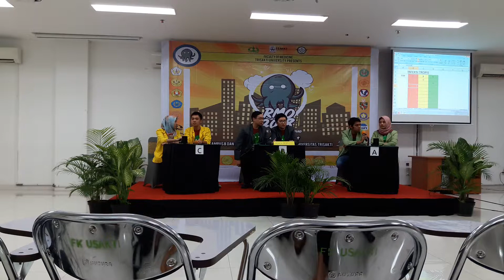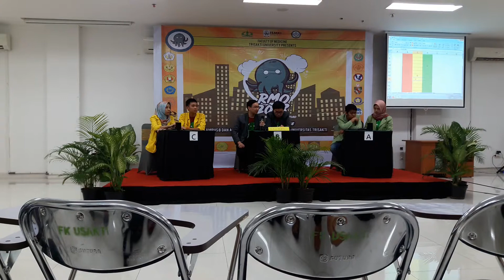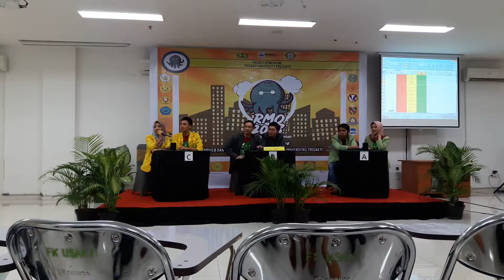Final RMO (Regional Medical Olympiad) Tropic Infection